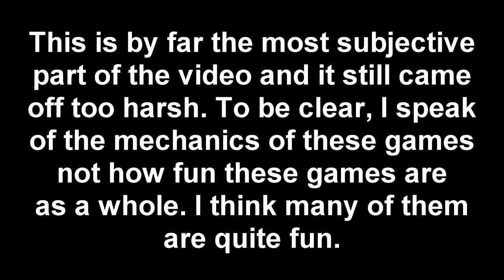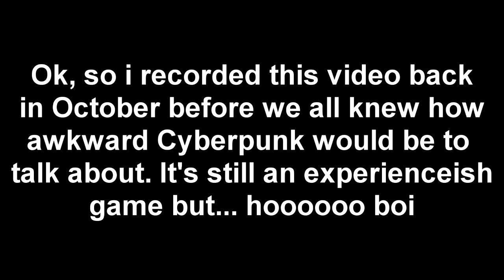Rethinking Genre in Video Games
Genre in the medium of video games is a hotter mess than your mom's ex.  It's a muddled mix of descriptions that throws me into analytical conniptions,  a true shame in which we're all to blame.  Here I lay out the pieces of a half baked thesis to expand the horizons of a hobby we all got eyes on.